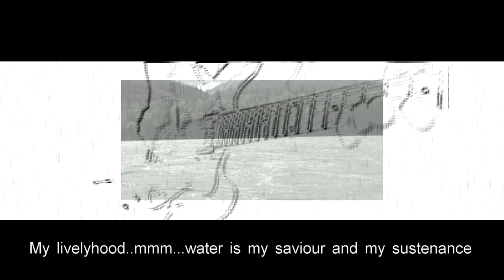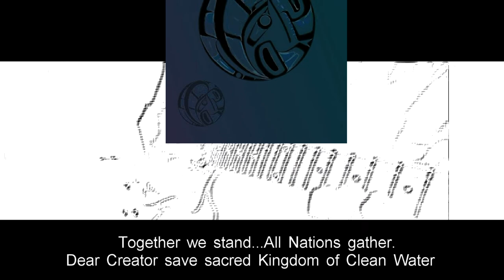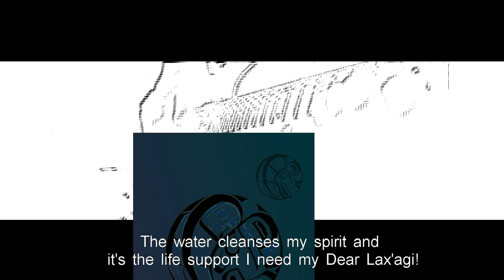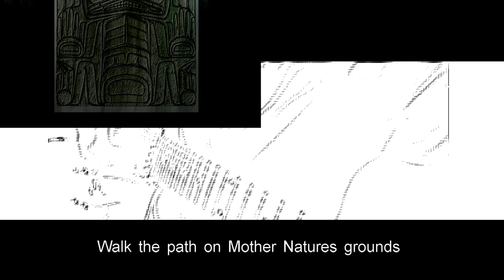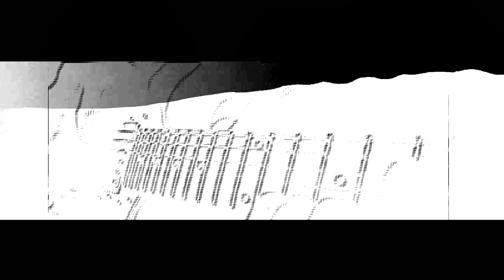Skeena Calls © Copyrighted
Produced by:
Richard (Rhocket) Wilson.

All compositions, lyrics, and arrangements by:
Richard Wilson.

Lead Guitar by:
Richard (Rhocket) Wilson.

This video was recorded at:
The Rhocket R. Wilson Home Studio.

Engineer:
Richard (Rhocket) Wilson.

Skeena River Photo by:
Clarence Jones.

Salmon Carving by:
Dan Moon.

Eagle Photo by:
Clarence Jones.

Wolf Design by:
Tilly Angus.

Hobiye'e Tree by:
Lucy Maria Trimble-Hlgu Maksguum Ganaaw.

Smoked Fish Photo by:
Rachel J. Morgan-Lax Biin.

Wild Strawberries Photo by:
Clarence Jones.

Killer Whale Design by:
Tilly Angus.

Owl Design by:
Tilly Angus.

Human Design by:
Tilly Angus.

Copyrighted © July 2014